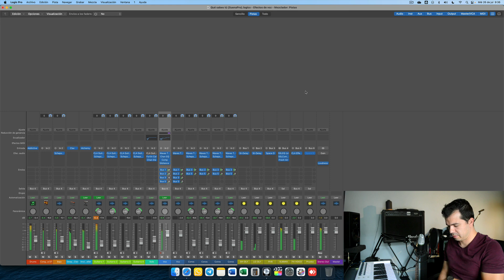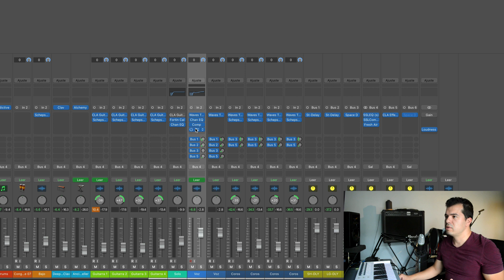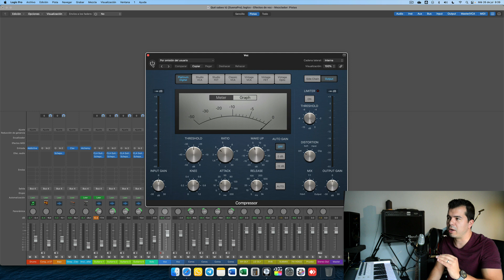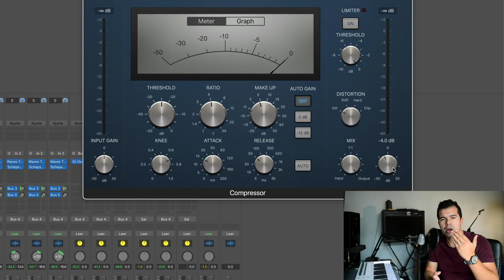¿Cuánto comprimir una voz? - 3 Pasos Simples